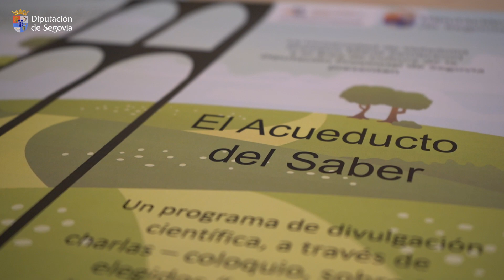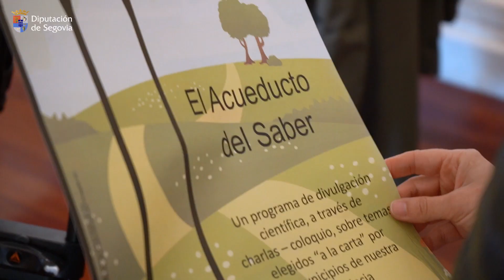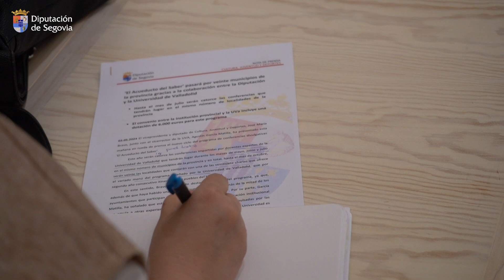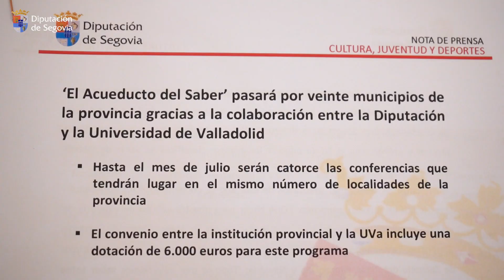El programa ‘El Acueducto del Saber’ pasará por veinte municipios de la provincia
El programa ‘El Acueducto del Saber’ pasará por veinte municipios de la provincia gracias a la colaboración entre la Diputación y la Universidad de Valladolid

-  Hasta el mes de julio serán catorce las conferencias que tendrán lugar en el mismo número de localidades de la provincia

-  El convenio entre la institución provincial y la UVa incluye una dotación de 6.000 euros para este programa